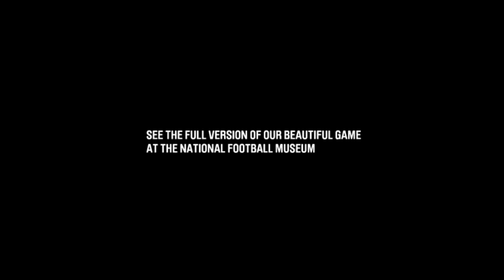Our Beautiful Game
Our Beautiful Game. A month in the life of English football.

This immersive cinema experience at the National Football Museum in Manchester captures a month in the life of English football at all levels, from the schoolyard and the street to Wembley and the Etihad.

The full 9 minute film can be experienced on the immersive wraparound screen at the National Football Museum from July 2012.